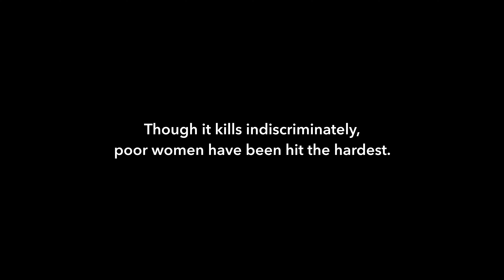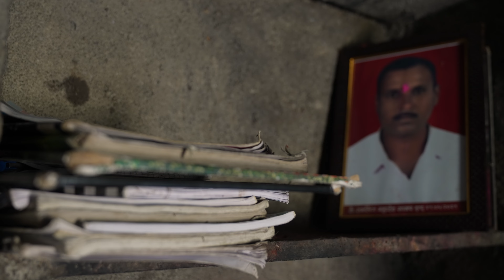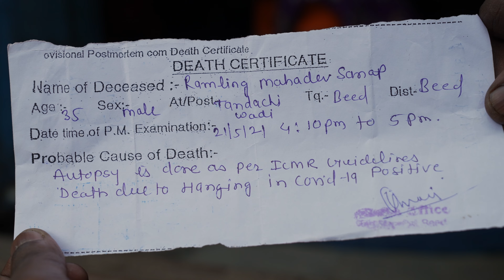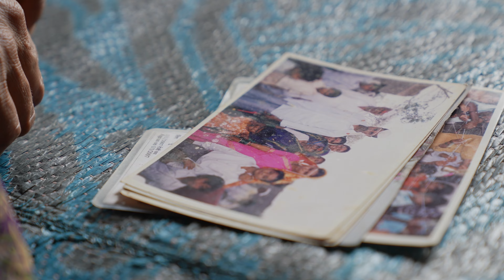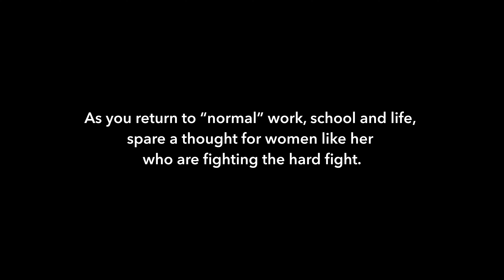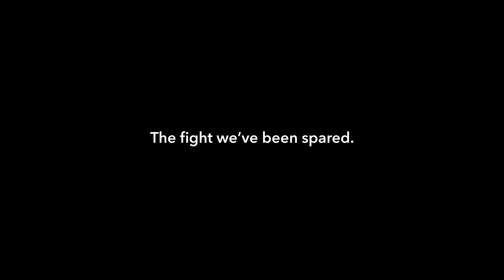Covid’s Widows: Rajubai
Covid’s Widows: Rajubai for 'Crisis, India’s Reckoning,' a short film series by Cutting Chai Content.

The Covid-19 pandemic has ravaged India.

It has one of the world’s highest death tolls, tens of millions are out of work and many more are on the brink of poverty.

During this unprecedented time, illness has emerged as society’s great equaliser. Strangers have become friends and friends, strangers.

Through 'Crisis, India’s Reckoning' Cutting Chai Content captures how this virus is affecting, and changing, lives.

It explores the people, systems and things which have come to define this time in one of the world’s most populous places.